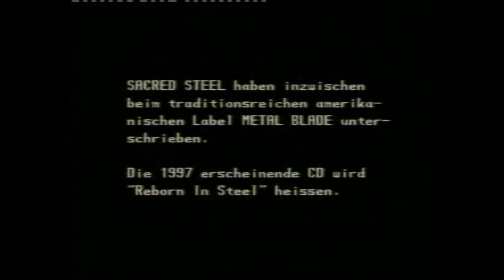Sacred Steel - Interview 1996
METAL IS ALL THAT IS REAL
Sacred Steel - Interview 1996 Offener Kanal Hamburg